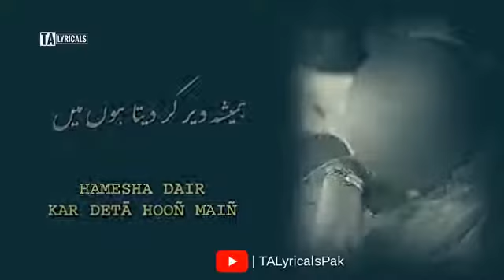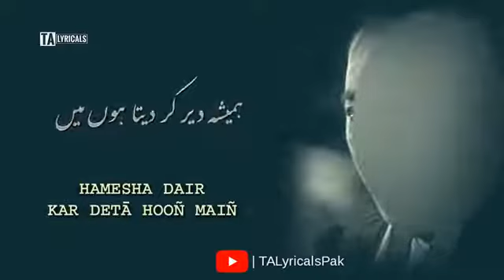Hamesha der kar deta hun poetry Munir niazi short video our life